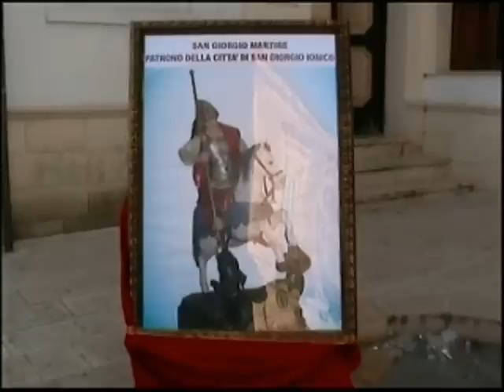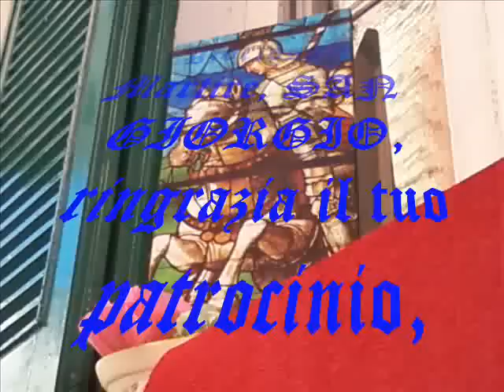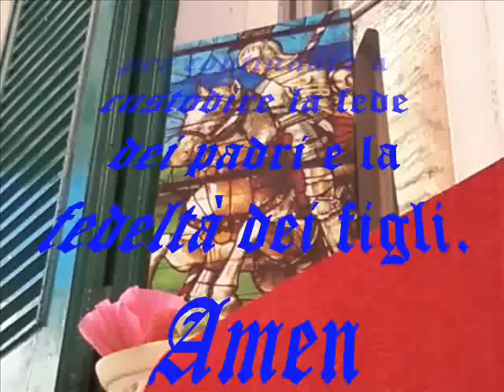San Giorgio Ionico (Taranto) Festa Patronale 2011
La festa in onore del Santo Martire patrono di San Giorgio Ionico, posticipata nel 2011 all'8 maggio ( il 23 aprile, data della memoria liturgica di San Giorgio martire era Venerdì Santo).
Hanno prestato servizio il Gran Concerto Bandistico "Città di San Giorgio Ionico e il celebre Concerto "Terre Lucane" Città di Miglionico-Grottole"